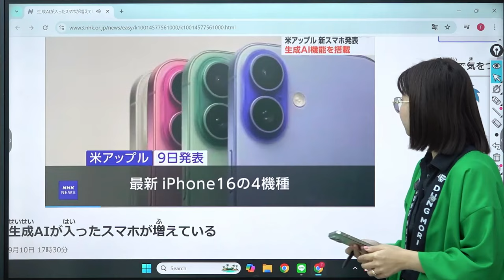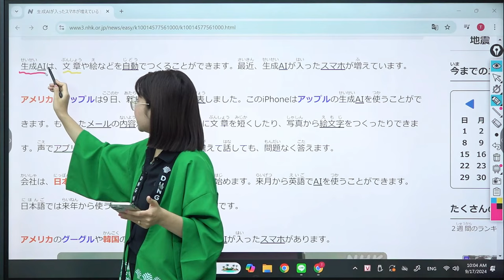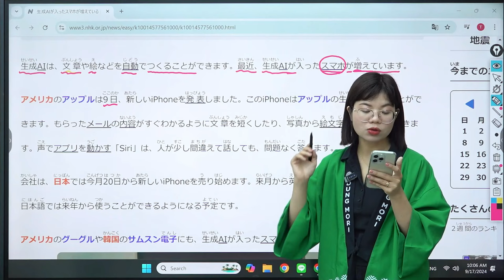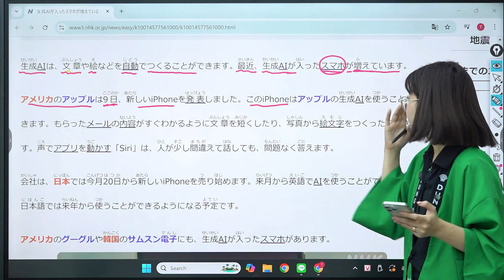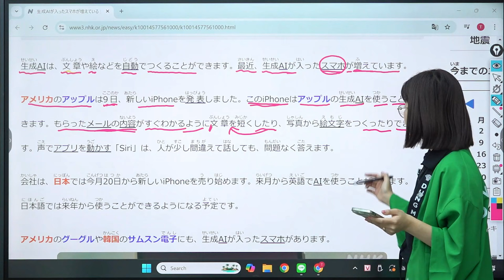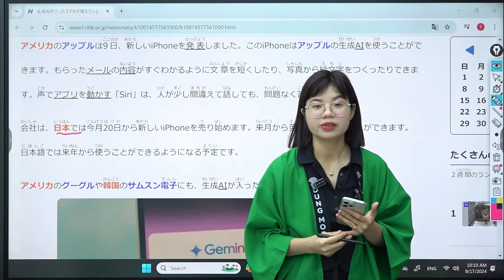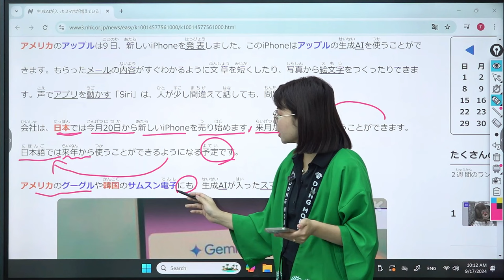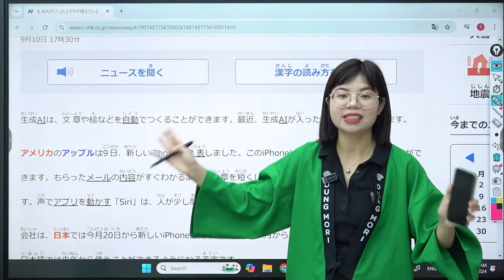TIẾNG NHẬT THỰC TẾ || ĐỌC BÁO NHẬT để giỏi tiếng Nhật hơn: 生成AIが入ったスマホが増えている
Các bạn biết Iphone 16 đã ra mắt chưa??? Chủ đề bài báo hôm nay là nói về chiếc điện thoại nổi tiếng này.
Mỗi ngày duy trì thói quen đọc báo, luyện đọc cùng cô Thanh qua những bài đọc hiểu để tăng thêm vốn từ vựng và các mẫu ngữ pháp nhé ^^